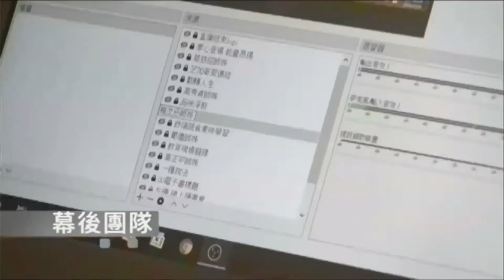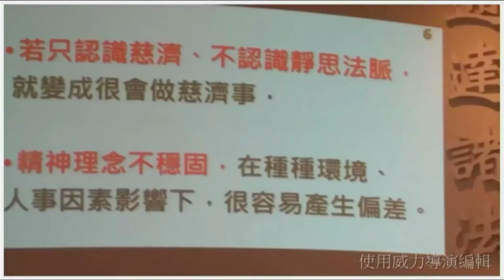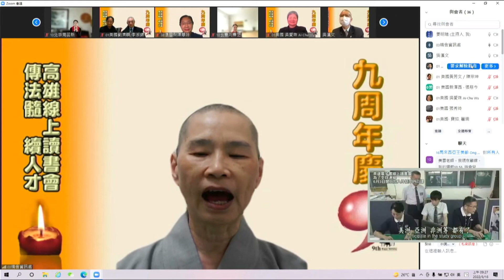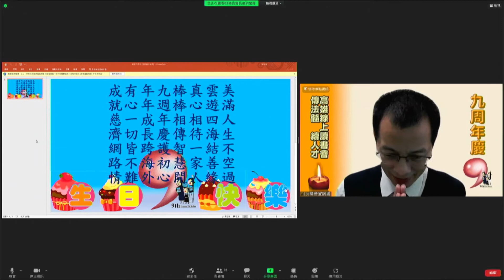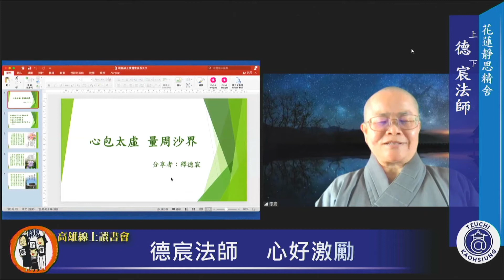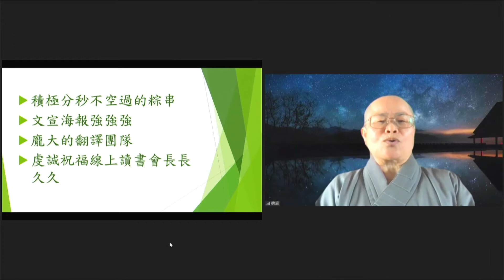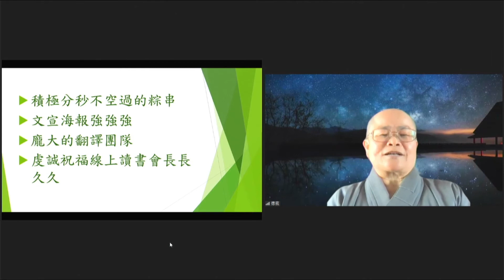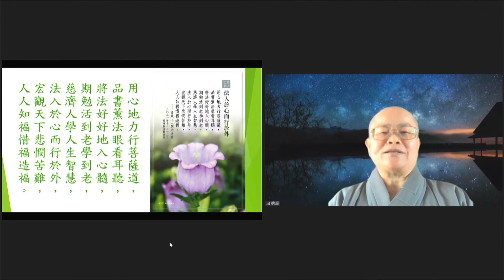20220316 期勉祝福-德晴法師/德宸法師/德辰法師/呂美雲/陳靈均/許學智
德晴師父祝福
高雄線上讀書會 大家空中來相會
線上的家人大家好，首先祝福高雄線上讀書生日快樂又長大一歲了
高雄讀書會從靜思書軒開始，經過網路直播後讓更多的人可以參與
也透過社群平台的推播，訊息的即時傳遞，現在更利用了視訊的科技，搭載多語言的翻譯，越來越多元的服務，單元豐富內容精采
在美雲老師的帶動串場下，是一個動靜皆宜的聞法讀書會，
讀書會從在地高雄出發，透過科技傳法，更是一個人才匯集的讀書會，
看見許多參加讀書會的菩薩因為感動而行動加入讀書會的團隊，發揮自身的良能，也讓團隊陣容越來越堅強。
很感恩美雲老師精勤不懈的精神帶領讀書會不斷的往前，讓大家可以每周齊聚雲端
自修還要來讀書會共修交流，歡迎大家號召更多的人來讀書會，愛上並享受讀書，透過讀書聞法改變自己影響別人，共同聚緣美善循環，在這裡再次祝福讀書會生日快樂

資訊處陳靈均與陳裕德

祝福高雄線上讀書會9周年生日快樂
轉眼間已經9年了
從一開始提供直播的服務，高雄讀書走入網路的世界後
就不斷地前進與時俱進
但應該也沒想到疫情對我們所帶來的衝擊
也因為早早就利用科技傳法
所以讀書會團隊相當有韌性
當疫情緊張時可以全線上
疫情和緩時線上線下也可以同步進行
美雲老師也會一直出考題給我們
總是會想出辦法的
困難總是可以克服的
我們跟著團隊一起燒腦一起學習一起精進
團隊家人們感恩有你們
祝福高雄線上讀書會生日快樂

台北許學智(分享)

難與不難

第一次接受邀請，美雲師姊告訴我，希望除了簡報外，能提供分享的文字稿，方便口譯團隊同步口譯時，說實在的，當下心有排斥不是很願意⋯

所以我做好ppt後，就交件了⋯竟然被退稿⋯心裡當然不舒服，但是答應在前，主要再努力加文字丶照片⋯又被要求再加⋯到了第三次才勉強過關⋯。

第二次上線就比較識相了，很努力做⋯還寫了逐字稿⋯。結果當天時間太少了，哈哈。

其實將心比心，換位思考，如果自己是口譯團隊，如何翻譯⋯如何將您的內容介紹給當地菩薩，如何傳法？想想，真的很難？

當我上到二樓口譯技術團隊的現場，更了解他們的工作真的很不容易。因為我分享的部分，頂多20～30分鐘，然而他們要三個小時，眼睛緊盯著銀幕，耳朵要認真聽分享者的內容（還不能離開位置～上廁所）更要快速且精準翻譯⋯真的很難很難，不只不能分心，還要了解分享者的真義，有時候可能還有俚語，甚至有弦外之音的用詞，難啊
所以在此要向口譯團隊表示歉意！抱歉！

參加高雄缐上讀書會，都是好因緣。我們可以學習這樣的態度:事前盡心，事中用心，事後寬心吧！

最後要分享：有心就不難。互勉之。